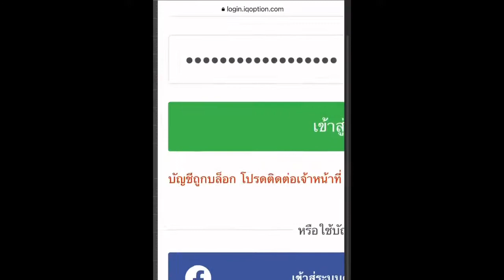KOL 詐騙 | 泰國知名女網紅捲走20億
泰國知名女網紅捲走20億

爆炸新聞